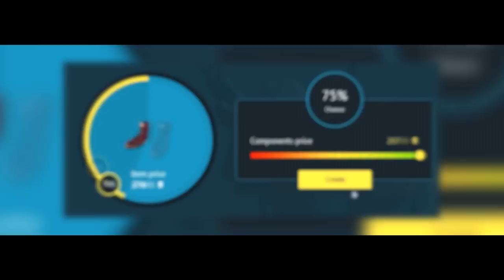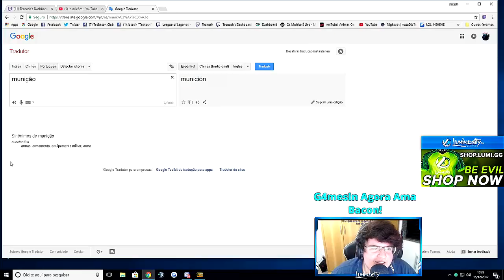CARREGANDO UM MANITO NOVATO NO BATTLEGROUNDS